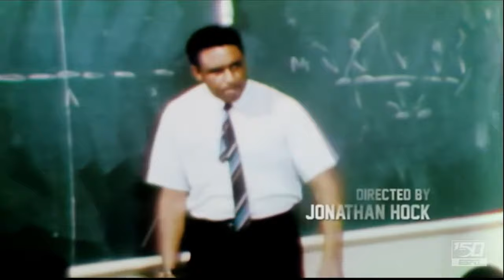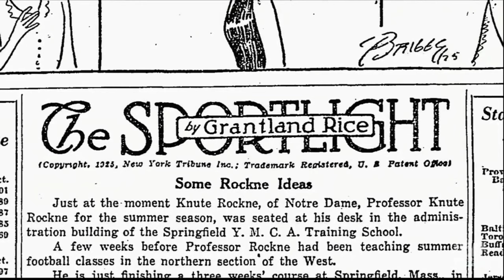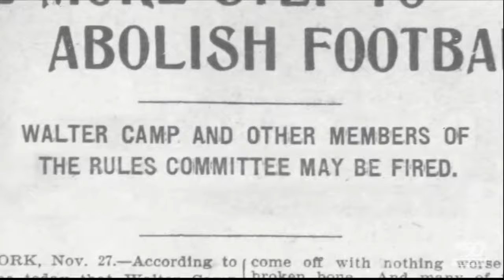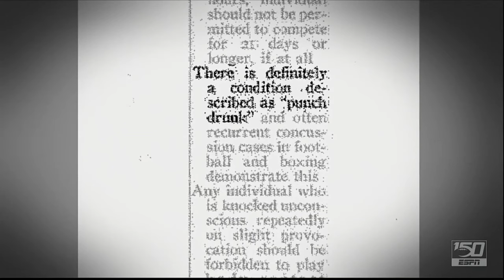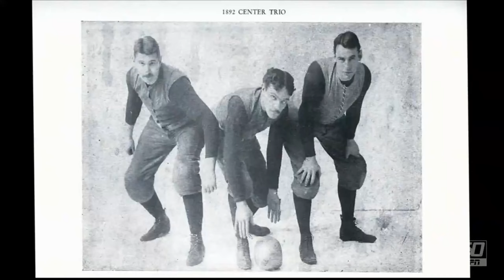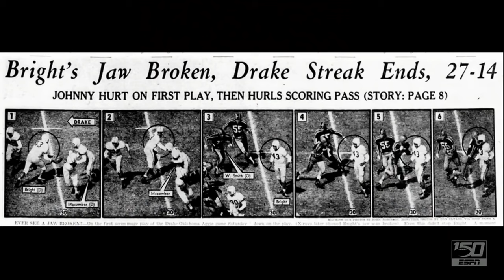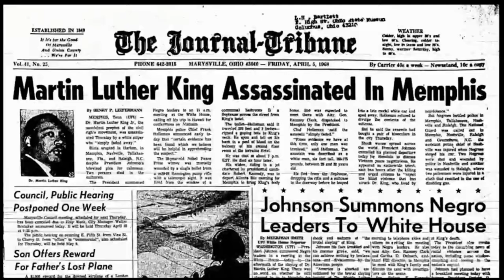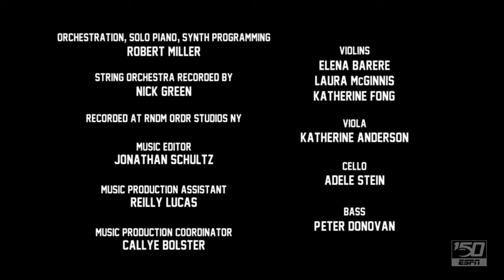ESPN College Football 150 | "Football is US -The College Game"